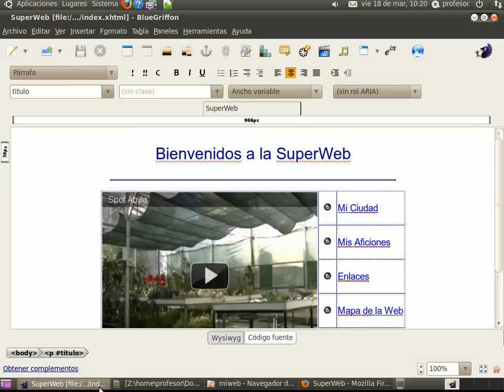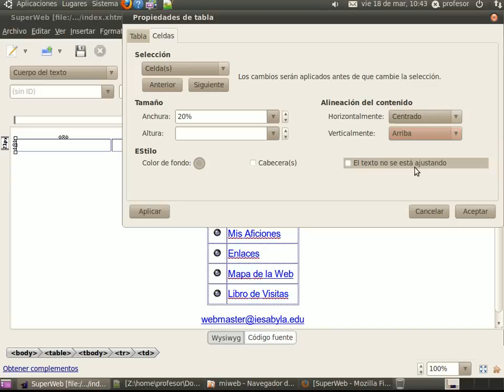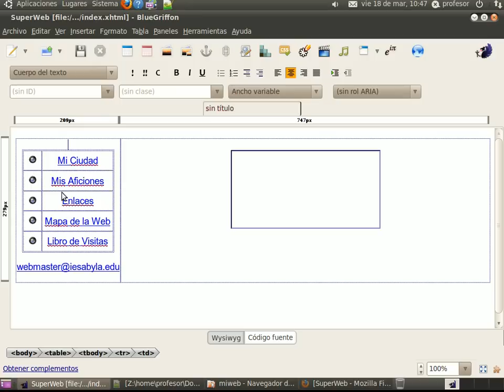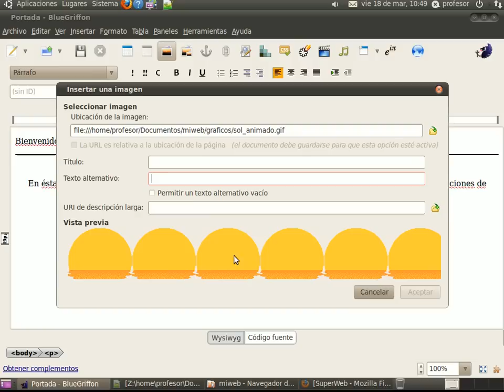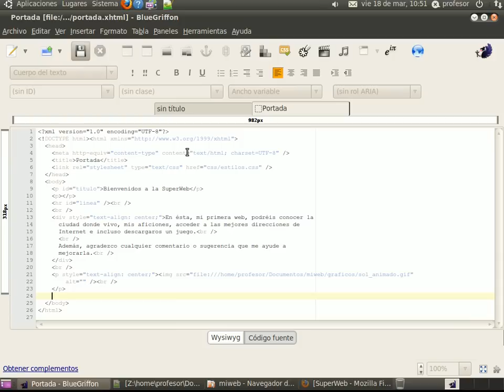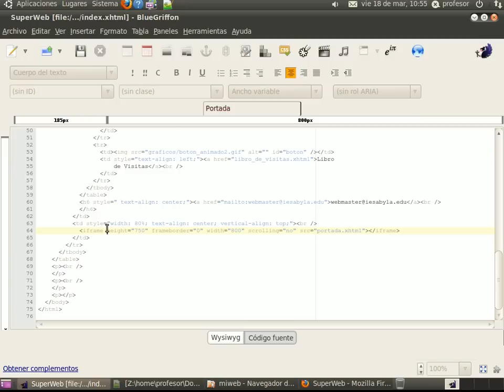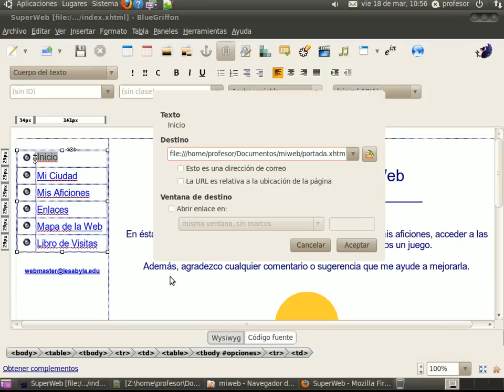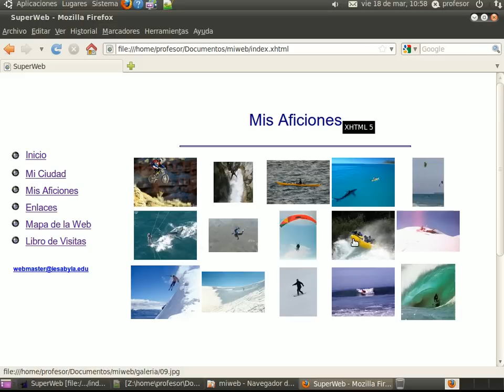Diseño Web - BlueGriffon Sesión 3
Rediseñamos la página principal para tener el menú siempre visible, cargando las secciones en un iframe.